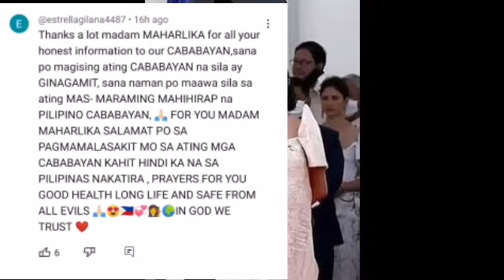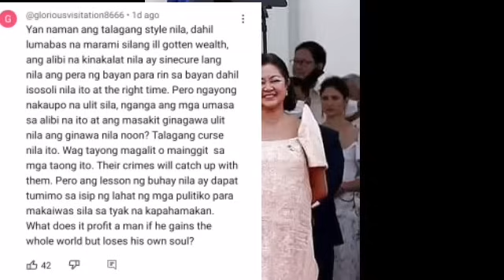NÄ BÜKÏNG NÄ SI LÏZASMUGGS WEEKLY NA MÄY NÄG DÊDËLÏVËR! “TAPUS SÏNÏSÏSÏ SA MGA DÜTERTE”?